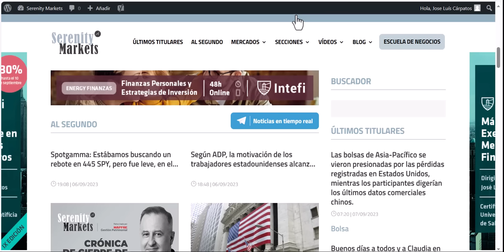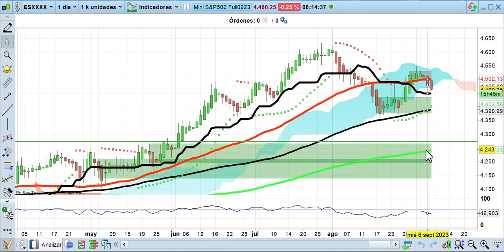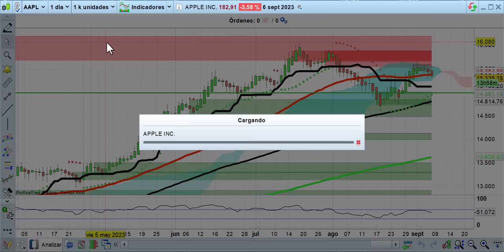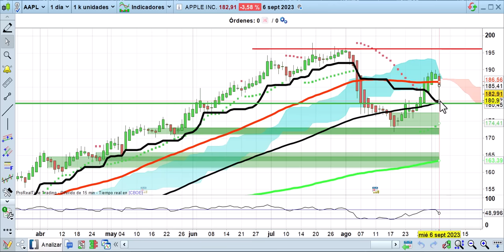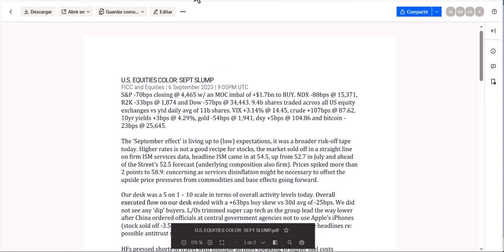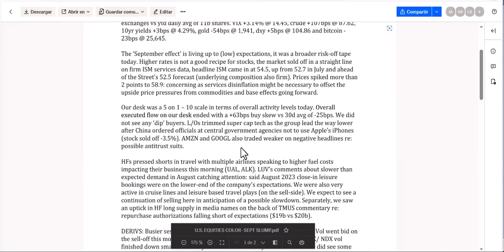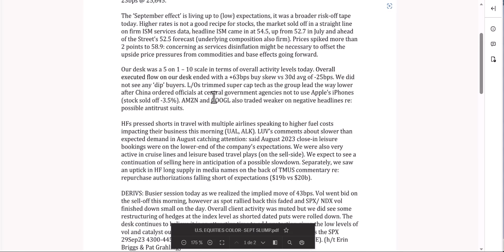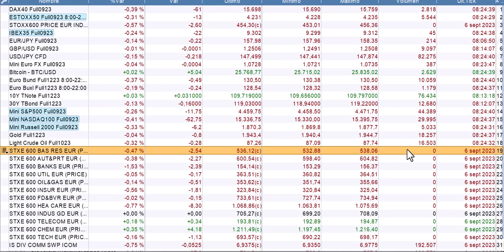Los bonos siguen machacando Apertura 7 9 23 Cárpatos bolsas, economía, mercados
Los bonos siguen siendo un problema muy serio para las bolsas. Y Apple termina de rematarlo. Análisis a fondo de apertura.